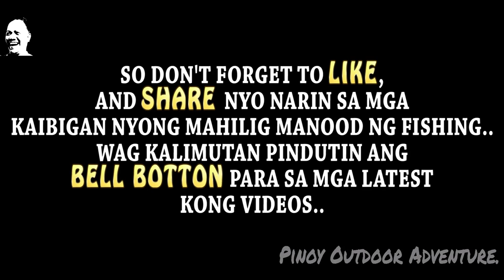BRGY. DAMPALIT, MALABON.. SECRET SPOT..!!! (PART 1) 10-03-2020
Ahahay..!!!
Pasensiya na po kung natatagalan na naman po tayo sa editing at uploading.
Dahil po nag simula na ang ONLINE CLASS ng aking pamangkin e, mas lalo pong umigsi ang oras at araw ng panghihiram natin ng laptop ng aking mama..
Huwag po kayong mag alala, makakaraos din tayo..
hahahahaha
Sa ngayon, pag tyagaan nyo na po muna tong Part ! ng aking lakad nung sabado..
FISH ON!!!